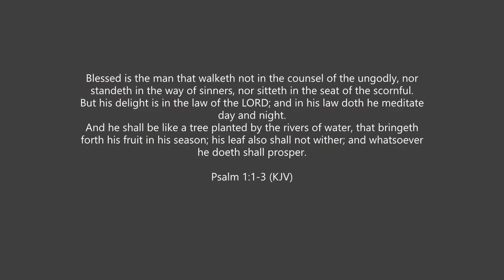Better Than Store Bought Vanilla Pudding (Fast, Easy and Corn Starch Free)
It is so easy to make your own pudding you will never buy a box at the store again. This quick, healthy and easy recipe is something you can whip up in a snap as a snack or last-minute dessert. Complete winner and corn free!